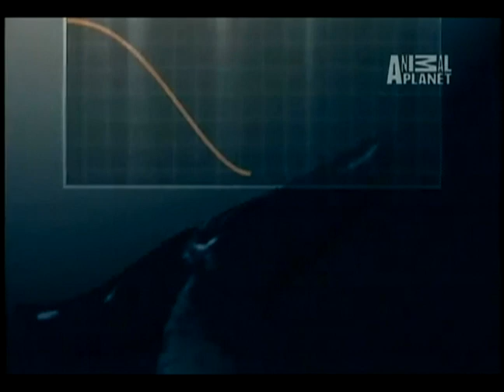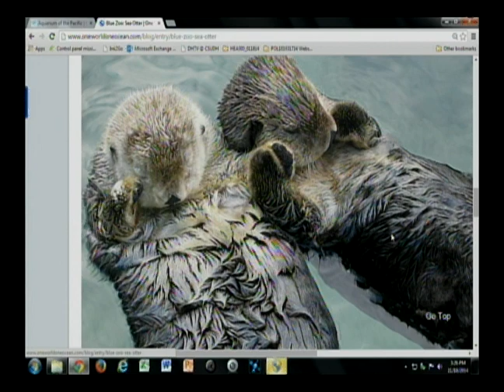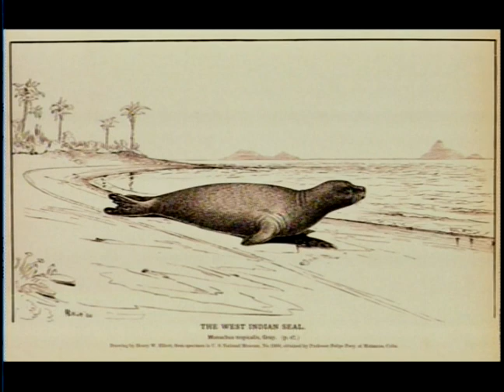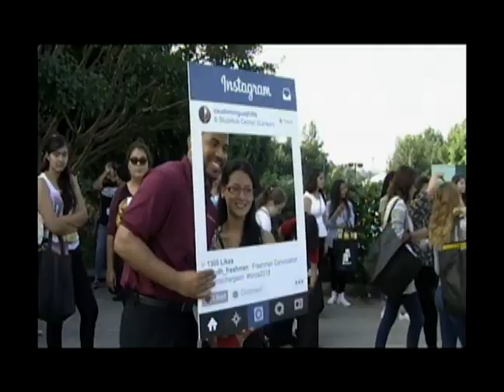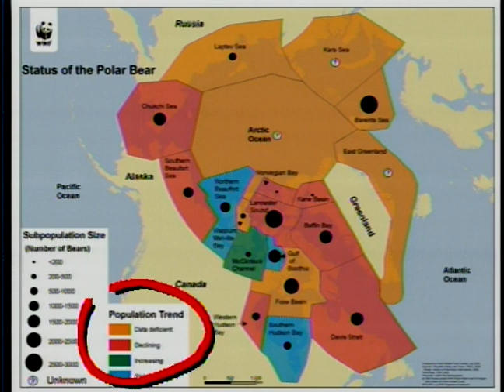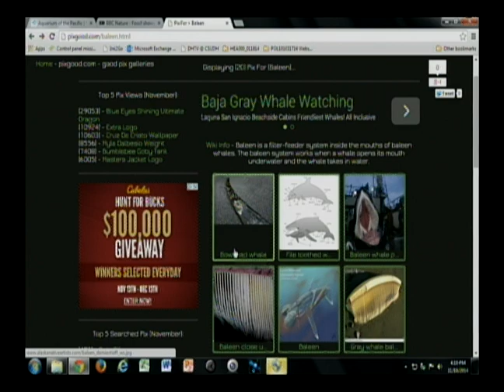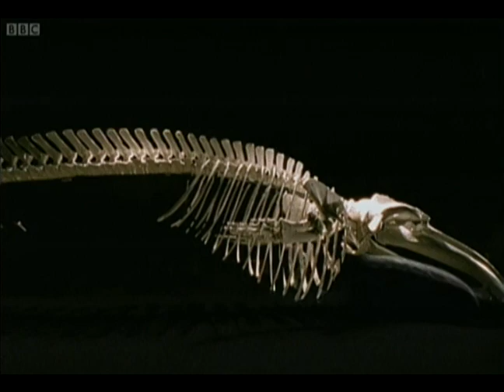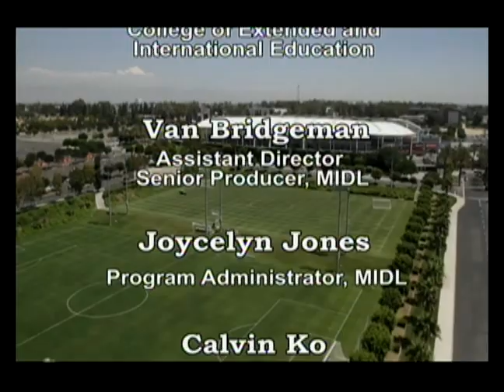BIO190 Session #10 Fall 2014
Introduction to Marine Life with Kera Mathes
Produced in association with the Aquarium of the Pacific
Topic: Pinnipeds, Manatees and Sea Otters